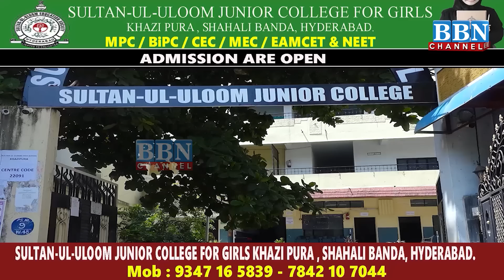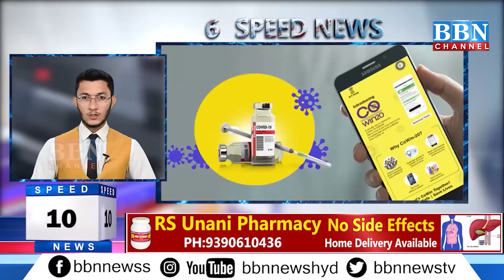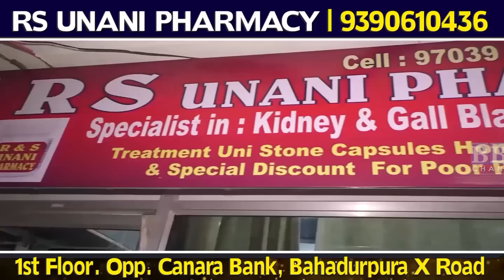Speed News | 13th June 2023 | 25 News in 5 Minutes | BBN NEWS